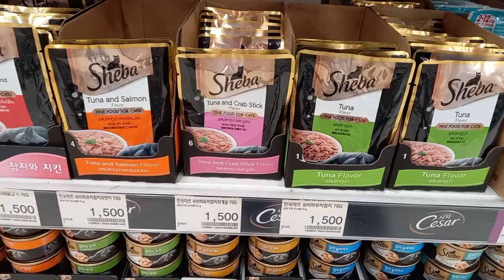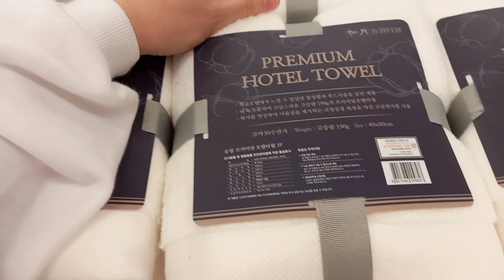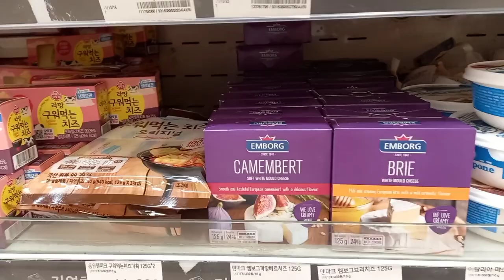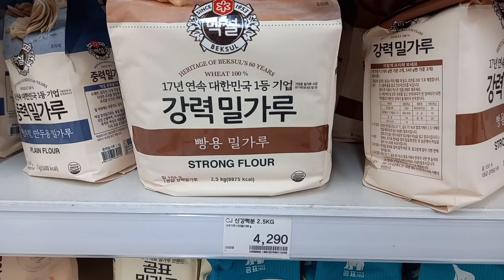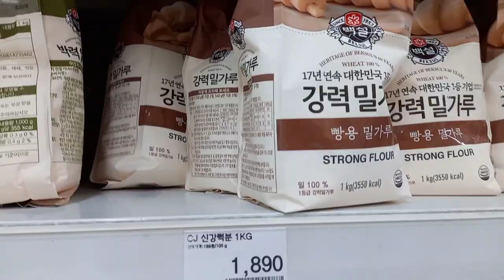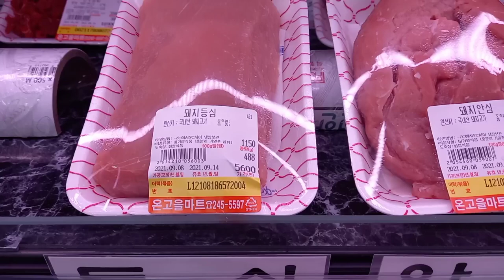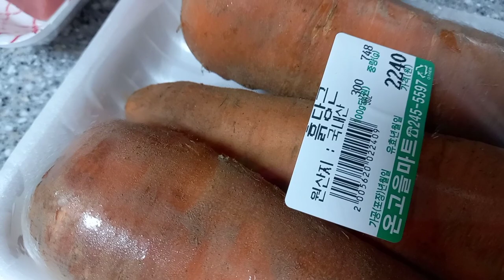ВОТ ЭТО ЦЕНЫ! СКОЛЬКО СТОИТ ЕДА В КОРЕЕ!!!Обзор корейского супермаркета.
возможно вы искали видео о: южная Корея, блог о жизни в южной Корее, цена на продукты в южной Корее, обзор корейского супермаркета, блог о жизни иностранки в южной Корее.
МУЗЫКА
ES_Gliterrati - Fox Morrow